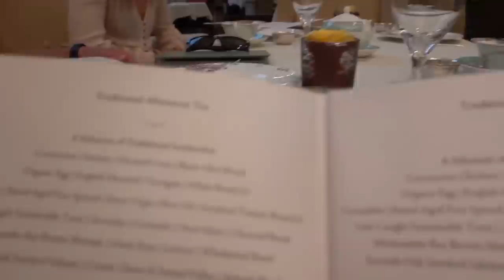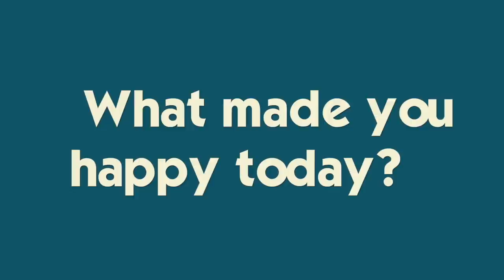It's Losing Ryan in London 😨 *our train left without him* | Spring Break in England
Our last day in the UK was chock full of adventure, fear and laughter.  We packed in tons of sights and a fateful trip on the Tube - making this a day we will ALWAYS remember.  Watch what happened and how we recovered.  Join Our England Adventure!

Check Out Our England Adventure Playlist, from the trip announcement, to preparing for our trip and each day's vlog!